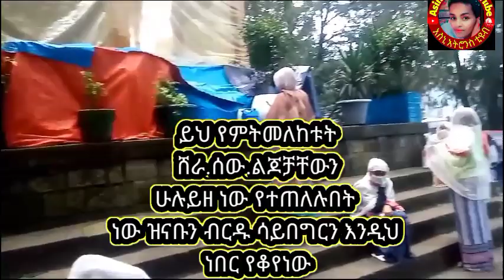ልዩ የሱባኤ ጊዜ በዚህ ቅዱስ ቦታ ነበር vedio እከመጨርሻው እዩት እናንተንም ለዚህ ያብቃችሁ ማኅበረተዋሕዶዘኦርቶዶክስ @-haddiszema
ልዩ የሱባኤ ቆይታዬ ይህንን ይመስል ነበር